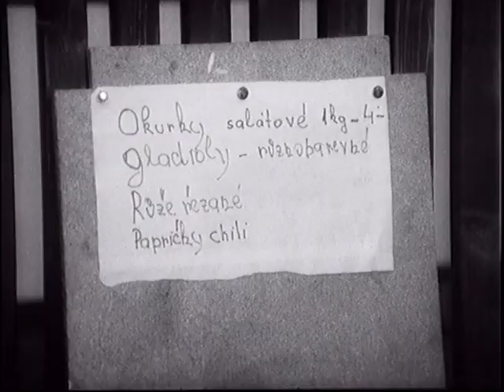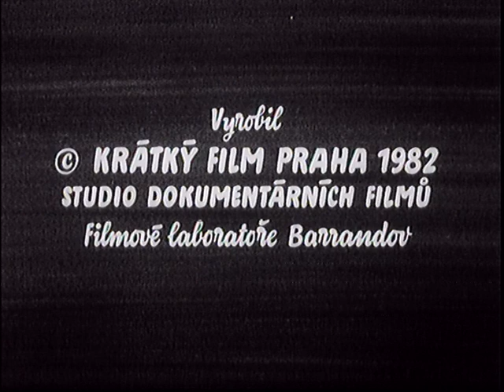Filmový zpravodaj 43/1982 Pražská tržnice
Stav tržnice v Holešovicích (v roce 1982)